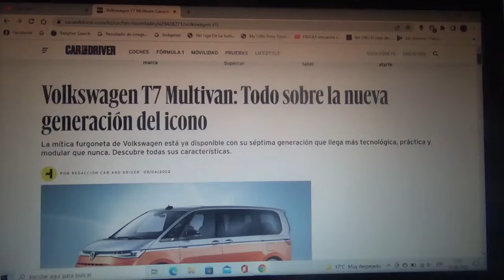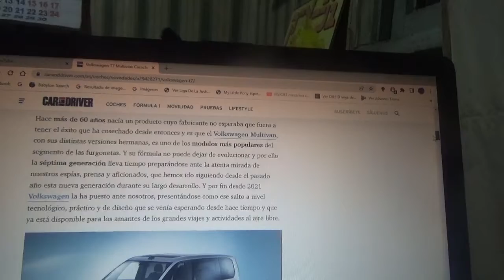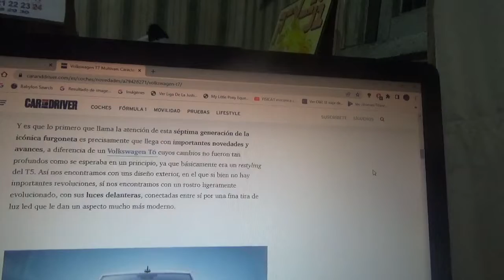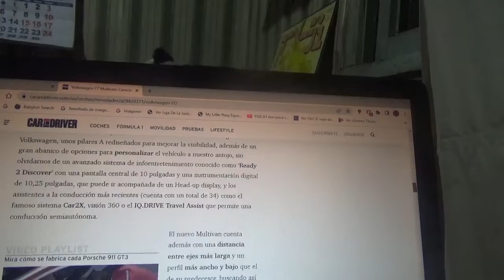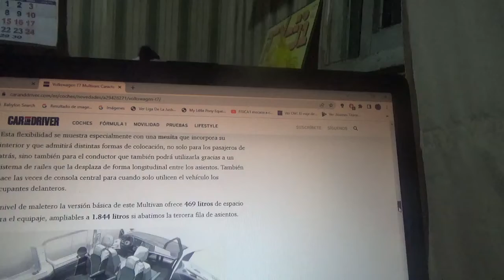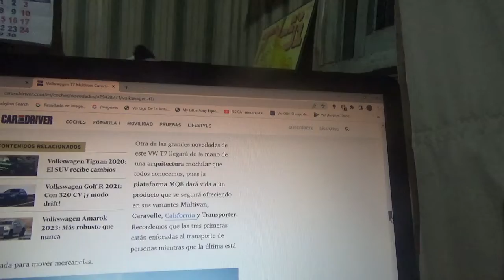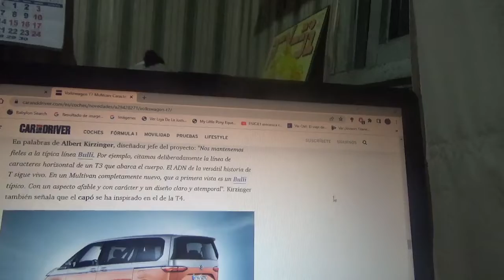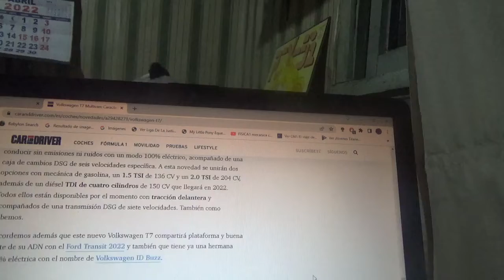Volkswagen T7 Multivan información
En este vídeo les comento sobre como esta nueva versión de este icónico vehículo de transporte que ahora ya llega al mercado en su 7ma generación